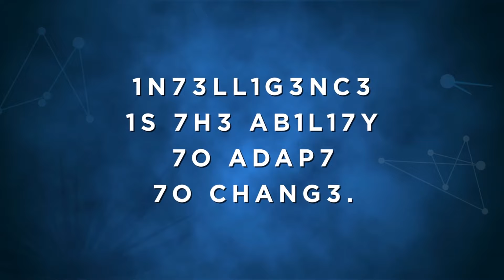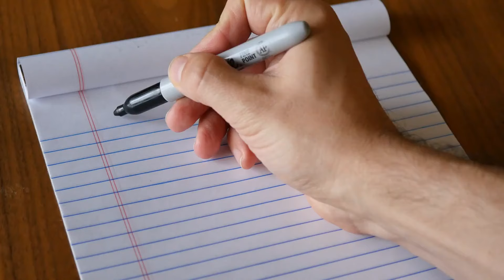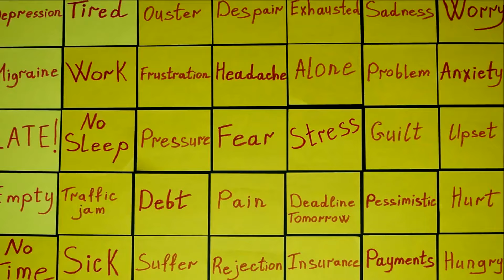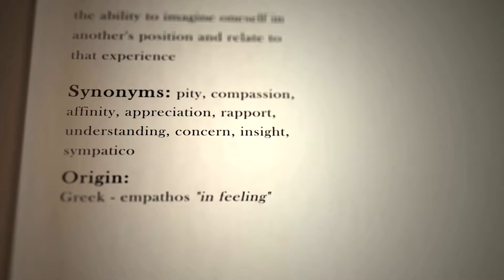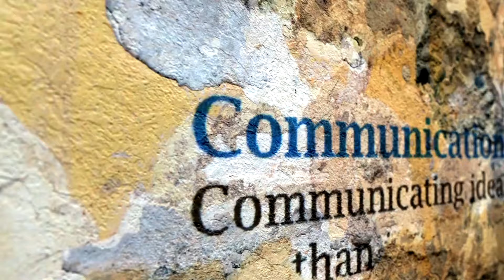How to Test Your Emotional Maturity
How to Test Your Emotional Maturity. Did you know that according to recent studies, emotional maturity is one of the strongest predictors of career success and personal fulfillment?
Yet, it's a skill often overshadowed by academic achievements and technical expertise.

In this series, we'll explore the ten key dimensions of emotional maturity. From understanding and regulating your emotions to managing relationships and solving problems effectively, we'll provide you with practical tools and insights to elevate your emotional intelligence.

Why does this matter? Because emotional maturity affects every aspect of your life—from how you cope with stress, to how you interact with others, and even how you feel about yourself. Imagine being able to stay calm in stressful situations, handle conflicts with grace, and build meaningful relationships with ease. That's the power of emotional maturity.

So, are you ready to dive deep into your own emotional capabilities and discover how you can improve them?
Join us as we explore practical strategies, backed by the latest research and real-world examples, to help you grow into a wiser, more emotionally intelligent you.